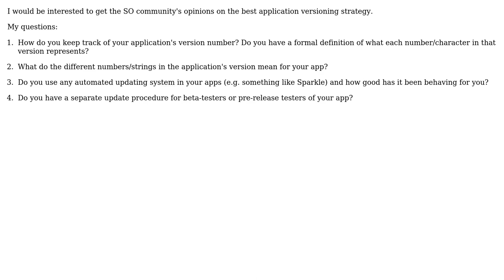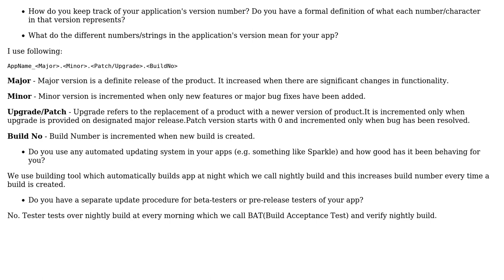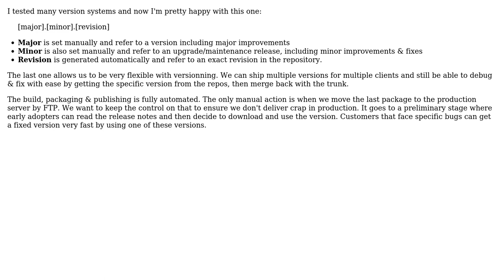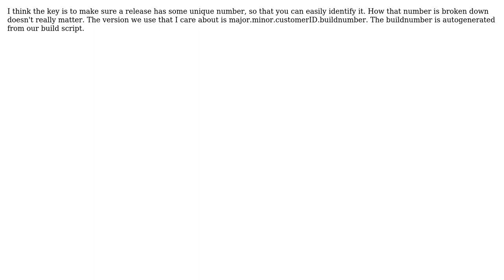Software Engineering: What is your application versioning strategy? (5 Solutions!!)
Software Engineering: What is your application versioning strategy?

With thanks & praise to God, and with thanks to the many people who have made this project possible! | Content (except music & images) licensed under CC BY-SA | Music | Images & others | With thanks to user Rein Henrichs user kostja user Harry Joy user Andy Wiesendanger user Alex and the Stack Exchange Network Trademarks are property of their respective owners. You are responsible for your own actions.